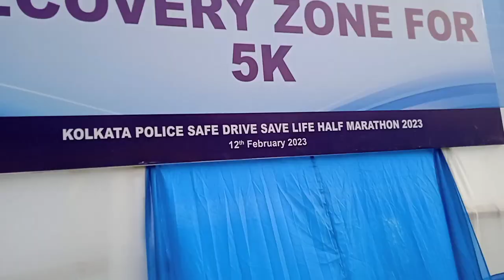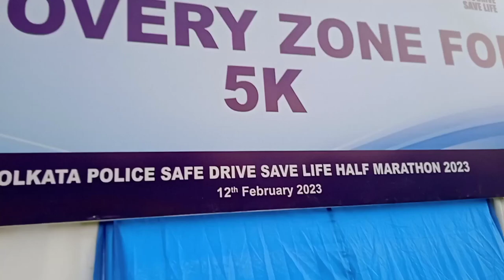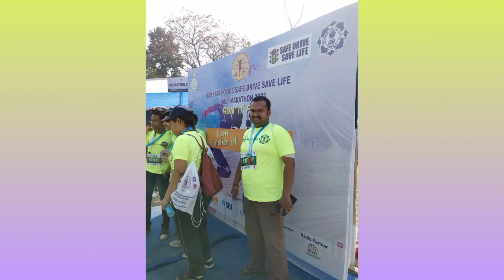KOLKATA POLICE SDSL HALF MARATHON 2023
Road Safety is one of the biggest concerns in the country. Kolkata Police SDSL half marathon is organized by Kolkata Police 2023.
Thanks to Kolkata Police.